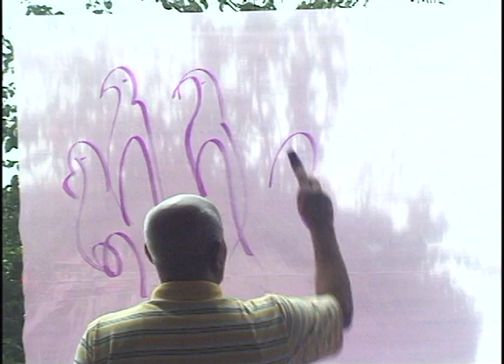Sri Chinmoy meditates and talks about spirituality and his art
This brief feature shows the spiritual Master Sri Chinmoy meditating and explaining spirituality as well as some of his other divine activities.

Produced and owned by me, Mridanga Spencer